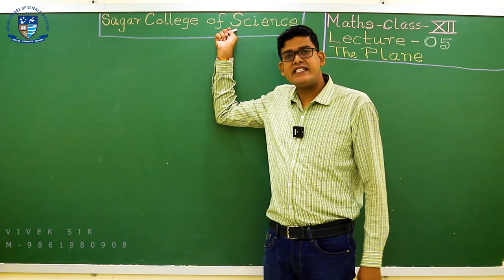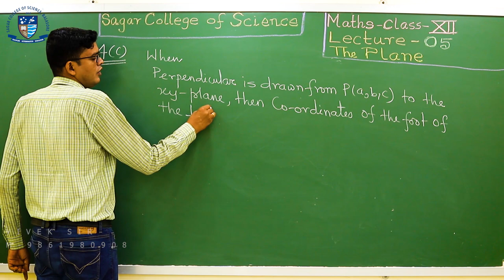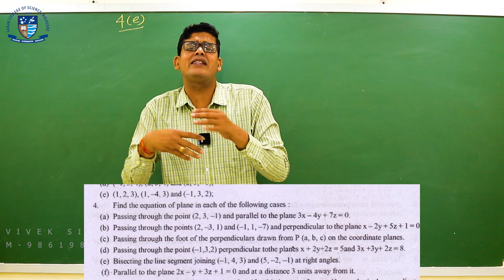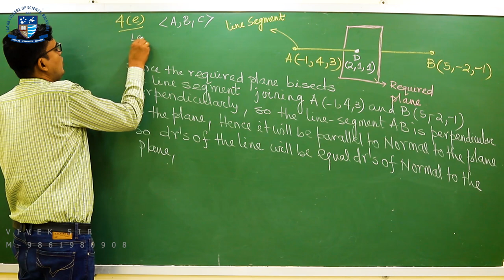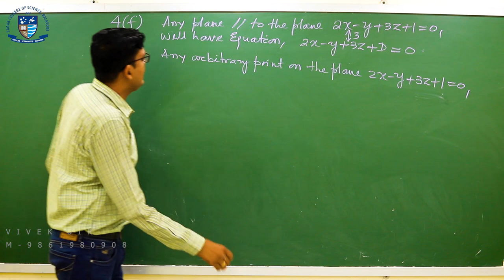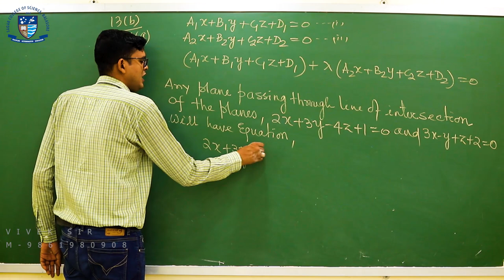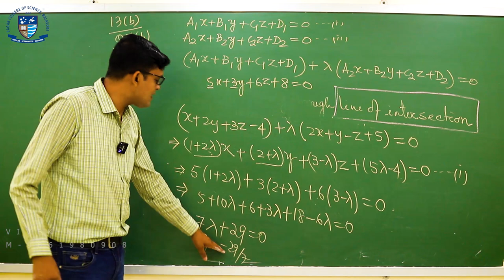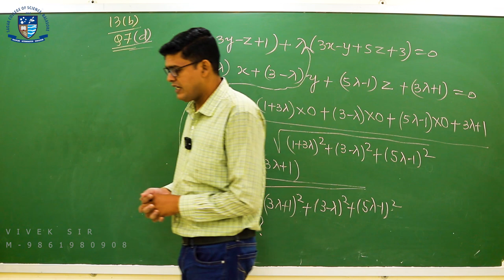Math | 3D | The Plane | Lecture- 05